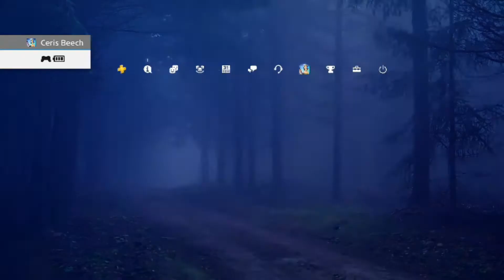Ys: Memories of Celceta p.5: The DARK SECRET of the SACRED BEASTS!!!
Damn, freaking frogs and giant angler fish and some dood who got a metal arm from Shinra.